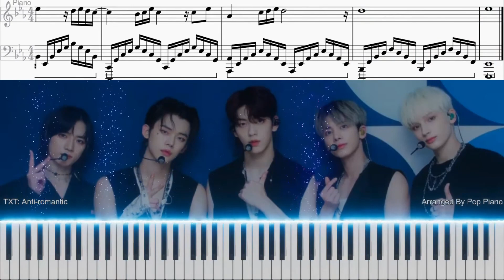TXT (투모로우바이투게더) Anti-Romantic PIANO TUTORIAL (피아노 튜토리얼)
Hi everyone, I hope you enjoy the piano tutorial for  Anti-Romantic by Tomorrow X Together!
안녕하세요 여러분, 투모로우바이투게더 의  Anti-Romantic 에 대한 피아노 튜토리얼을 즐기시기 바랍니다!
Hola a todos, espero que disfruten del tutorial de piano de  Anti-Romantic de Tomorrow X Together!

Instrumental
Cover
Piano
Official
MV
Tutorial
Collection